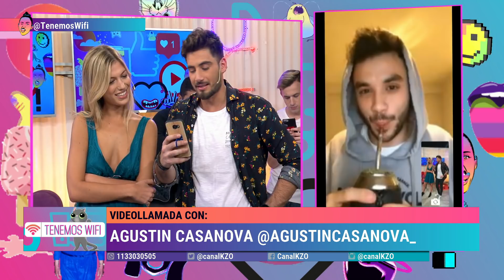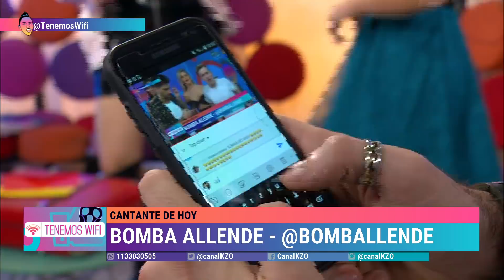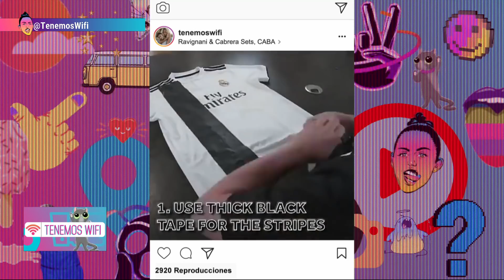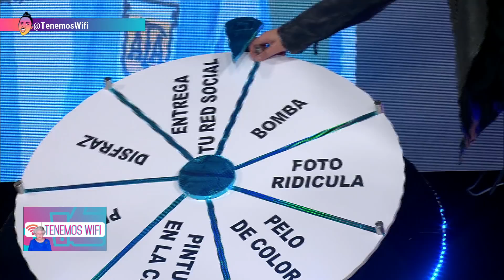Tenemos Wifi - Programa #80 19/07/2018 | Robertino Tarantini